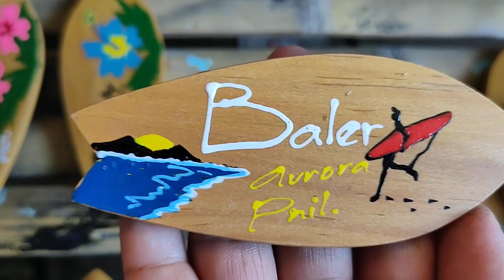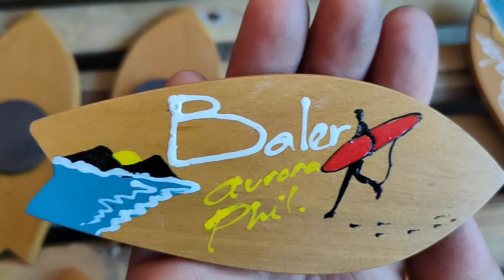Jyriss Fridge Magnet Design